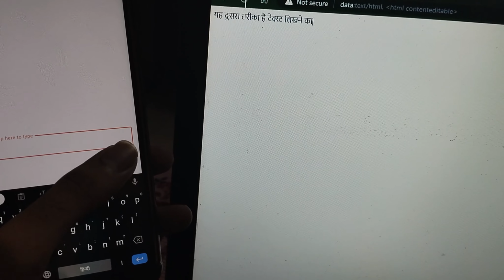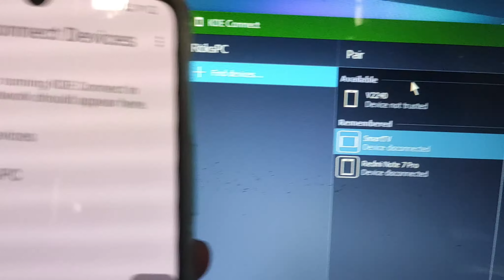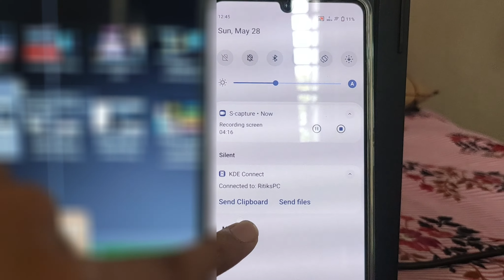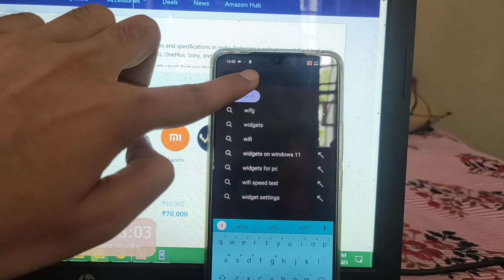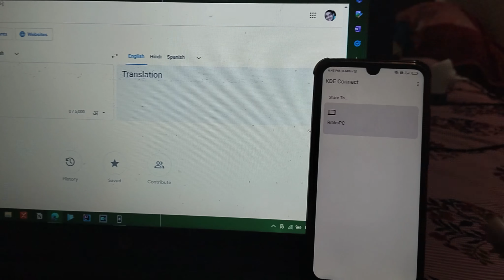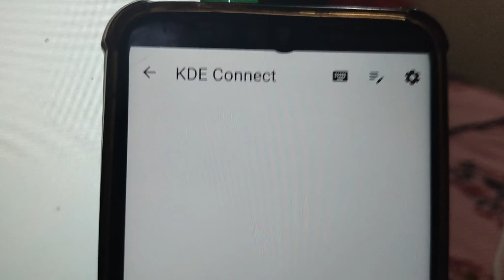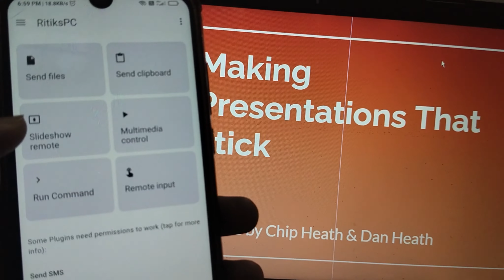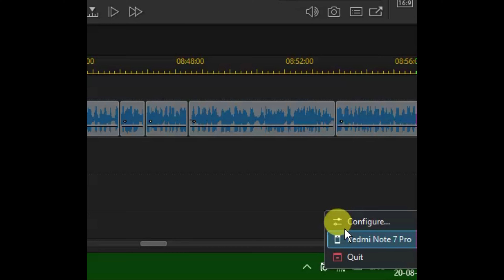A Must have PC software || KDE Connect Full Tutorial || Intel Unison Free Alternative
Send files between mobile and pc , use your mobile as wireless mouse or keyboard for Windows pc laptop, Share link to pc from mobile or share link from mobile to pc , control laptop media player with this all in one open source free app kde connnect.  This kde connect full tutorial video explains about each and every features of kde connect software with it's practical use.
फाइल शेयरिंग,  Wireless माउस और कीबोर्ड , और बहुत कुछ!"

 👨‍👨‍👦‍👦AAJAO!

⌚Timestamps
0:00  Most useful features of kde connect?
0:25 What you can do with kde connect software?
0:58 How to Downlod kde connect software for windows?
1:24 Very important : How to Connect on the same network?
1:35 How to downlod kde connect into android mobile ?
1:43 How to pair kde connect with mobile?
2:08 laptop se mobile pe files kaise send kare?
2:32 Mobile se laptop pe files kaise send kare?
2:54 Laptop to mobile file transfer using kde connect taskbar option?
3:19 How to copy text from mobile phone to pc?
3:53 How to Send links from PC to Android?
4:20 Mobile se laptop pe link kaise send kare ?
4:46 How to use phone as a wireless mouse to my laptop/desktop?
5:00 How to change mouse sensitivity ?
5:18 Kde connect gyroscope feature/ smart tv like remote
5:30 How to use kde connect wireless mouse ?
5:38 How to type with voice on pc using mobile ?
6:06 Change files receiving folder  ?
6:30 Control your laptop with commands option
7:05 How to control ppt from mobile? Slideshow remote
7:28 Send sms directly from pc
7:44 How to get mobile notifications on laptop?
8:11 Find your mobile or laptop ? ring devices using kde connect
8:27 Control Laptop Video player with mobile
8:43 Other features

kde connect ka full tutorial hai isme meine aapko bataya hai ki kaise aap mobile se laptop me files send kar skate hai ya fir laptop se mobile mei file share kaise kare. Mobile ko laptop ka wirless mouse keyboard kaise banaye . mobile se pc pe links kaise share kare ya fir laptop se mobile pe link share kaise kare. kde connect mei aur bhi bhut saare fetures available jo aap ke kaam aasakte hai.

QUERIES SOLVED
1) Kde connect full tutorial in hindi?
2) How to use kde connect software ?
3) How to share files between mobile and pc ?
4) How to share link form mobile to pc ?
5) How to share link from pc to mobile ?
6)  Intel Unison alternative for windows?

Practical Man🧘‍♀️